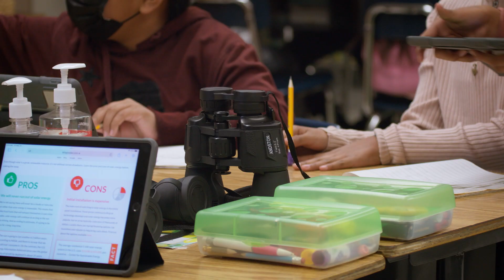The Co-Benefits of Urban Green Spaces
By UCLA Science Project and C-Solutions